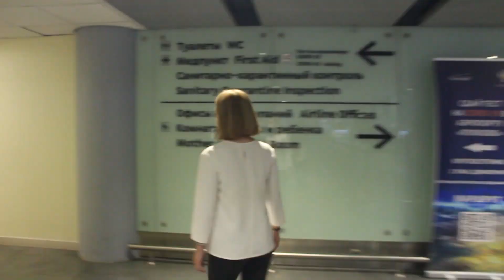Как найти пункт ПЦР-тестирования в Пулково/How to find the PCR-testing site at Pulkovo